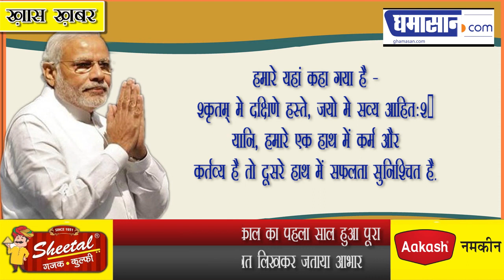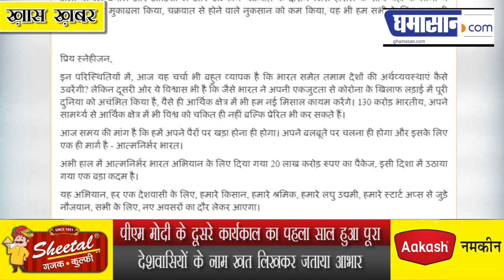देश की जनता को PM Modi का खत, कही यह बातें | PM Modi Letter to Nation | 1YearofModi2.0 | Ghamasan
देश की जनता को PM Modi का खत, कही यह बातें | PM Modi Letter to Nation | 1YearofModi2 | Ghamasan

पीएम मोदी के दूसरे कार्यकाल का पहला साल हुआ पूरा
देशवासियों के नाम खत लिखकर जताया आभार